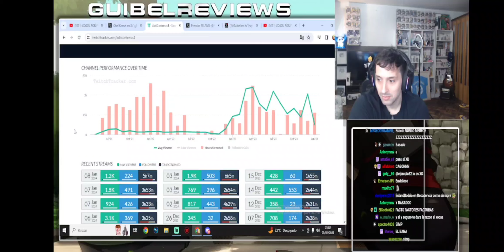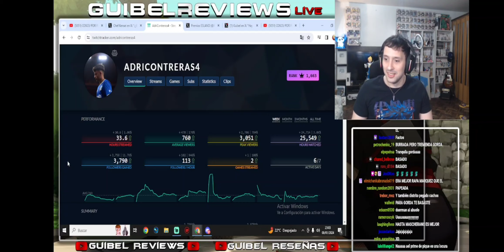GUIBEL DESTROZA A PIQUÉ Y CRITICA LA KINGS LEAGUE